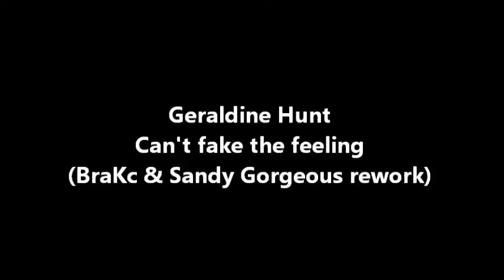Fake it in your ayes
Diskofunk song for all times. ❣💃🎶🕺🎵🚶‍♂️🎶🎵